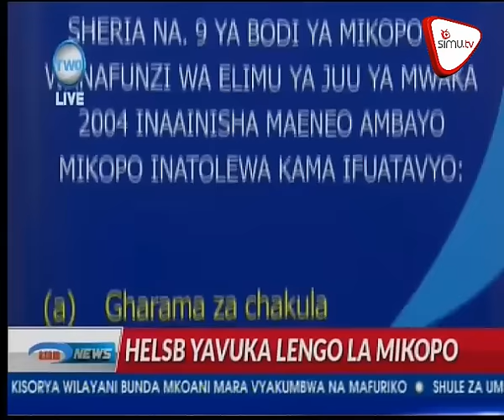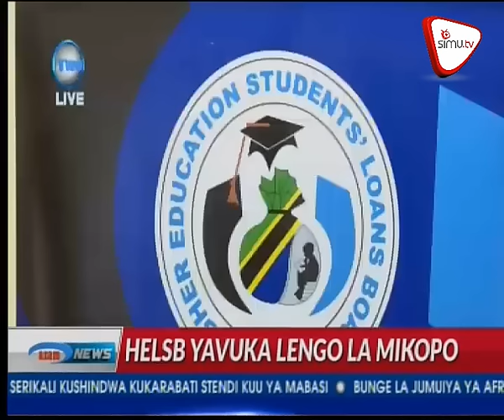Bodi ya Mikopo Elimu ya Juu HESLB Yavunja Ukimya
Bodi ya mikopo ya wanafunzi ya elimu ya juu hapa yaelezwa kuvuka malengo ya utoaji mikopo  tangu kuanzishwa kwake.